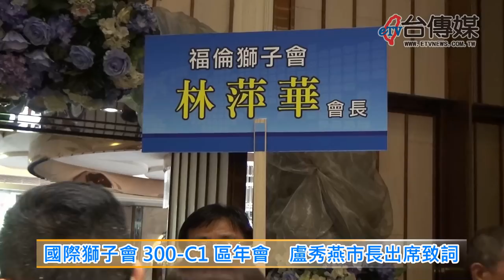《台傳媒新聞》20190428 國際獅子會300-C1區年會 盧秀燕市長出席致詞